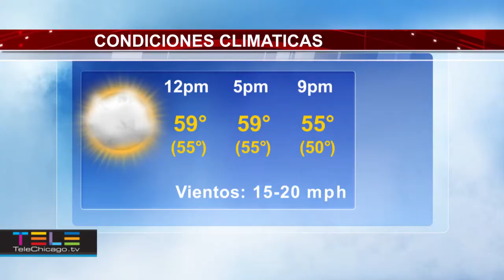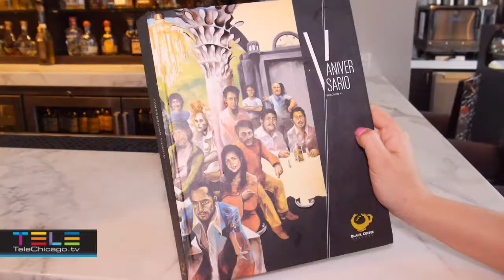Telechicago en Black Coffee Gallery en Mezcalina Restaurant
Alejandra nos lleva por Black Coffee Gallery en Mezcalina Restaurant